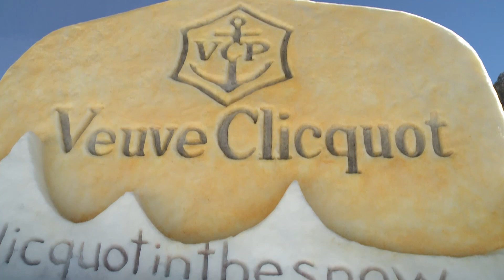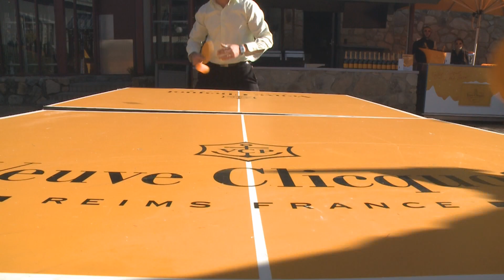Clicquot In The Snow in Thedbo August 2013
We enjoyed a dazzling week of celebration for the annual Clicquot In The Snow in Thredbo. Champagne was flowing, the company was divine and the snow was falling in this magical Snowy Mountain backdrop. Come and experience all that was Clicquot In The Snow in Thredbo for 2013.